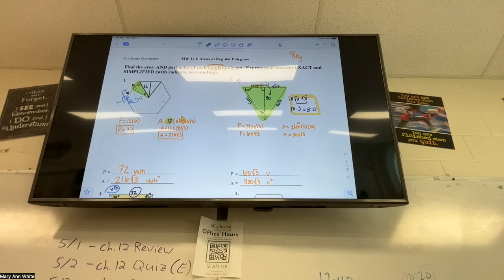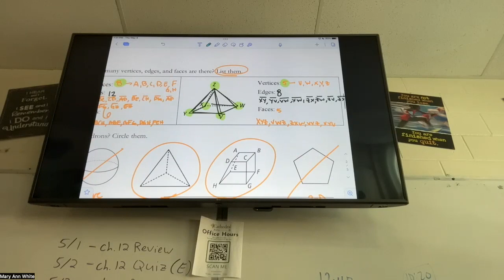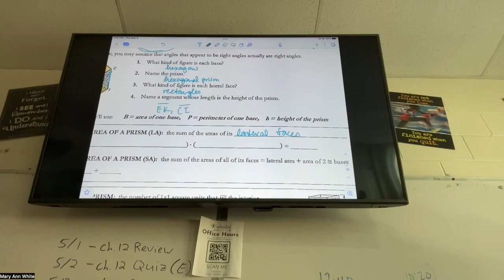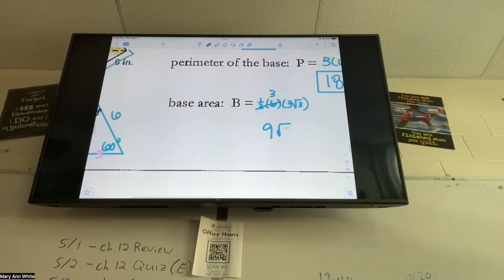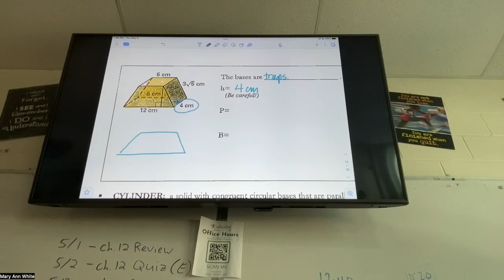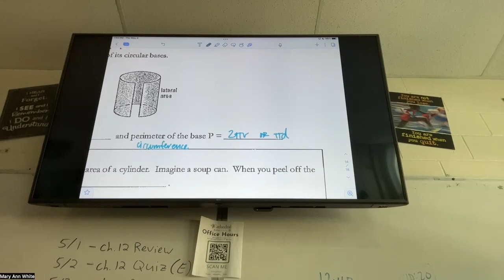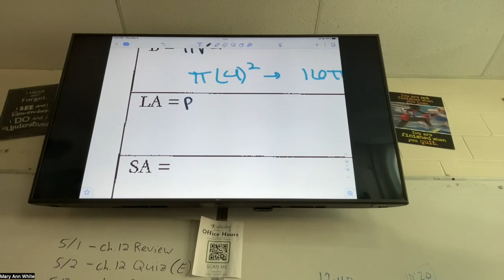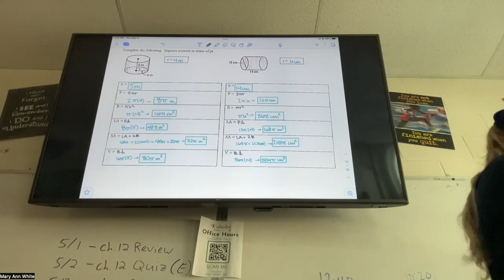geo lesson 11.2/11.4 - 2023